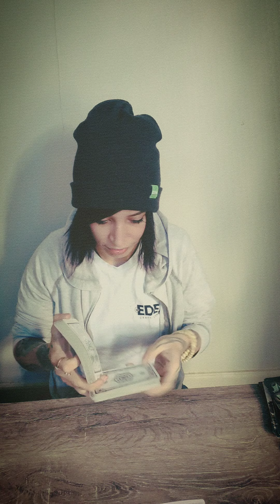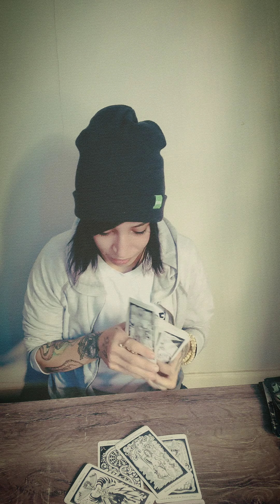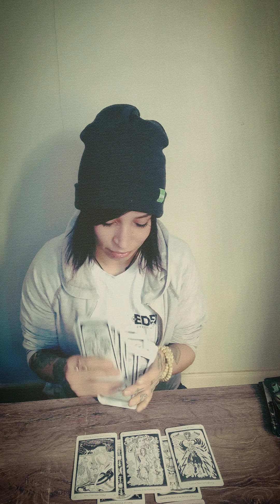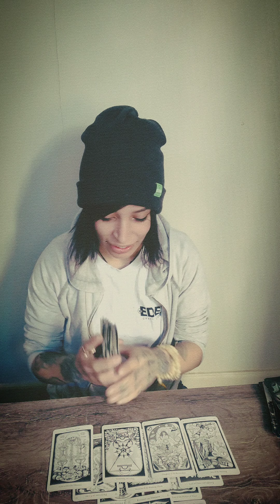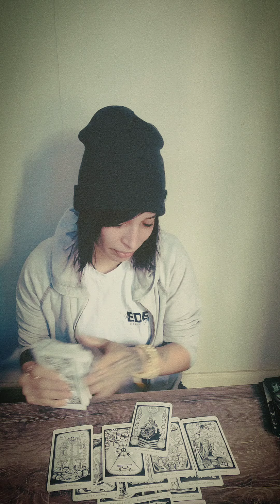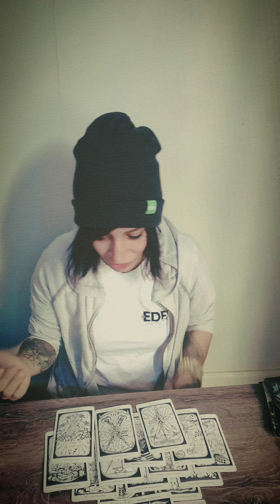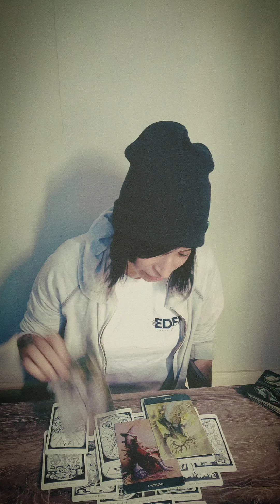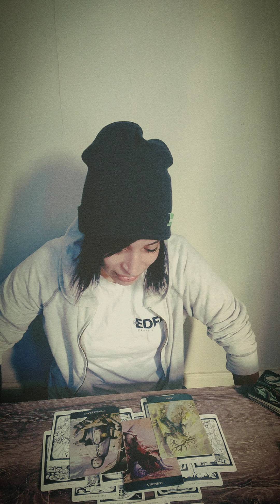Capricorn ♑🐐 Ownership vs relationship. The karmic lesson. 🙏🔮🌻☯️